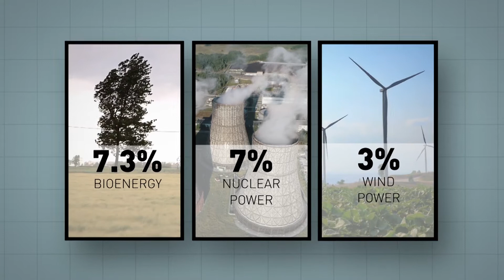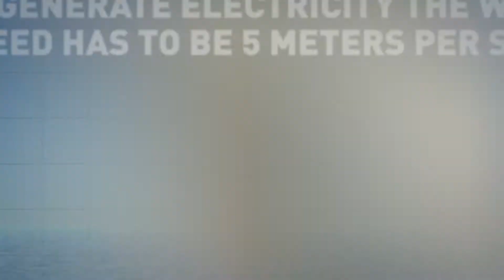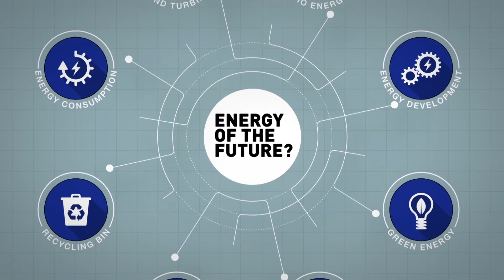EXPLAINER: Where does our power come from? - TheAgenda with Stephen Cole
The world’s leaders appear to be competing to set their countries increasingly tough goals to cut emissions – President Biden promising to halve them in the US by the end of this decade. But just how tough a target is that? Here, Stephen Cole looks at just how the energy market currently breaks down.